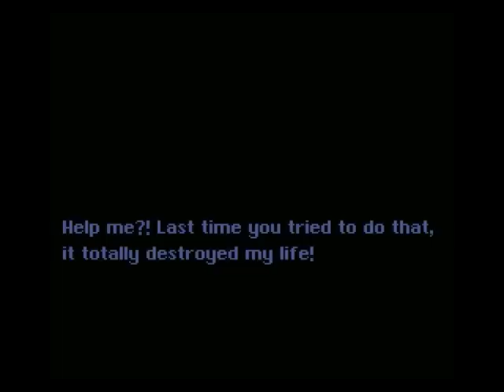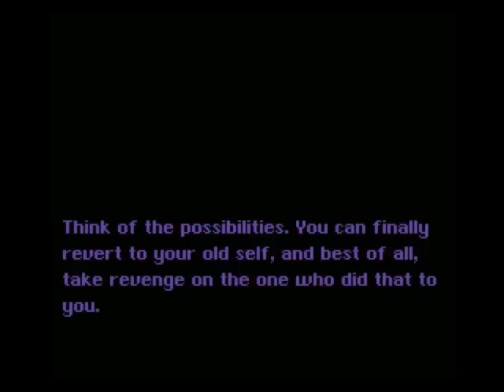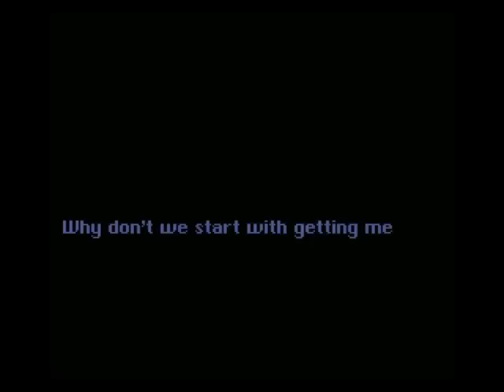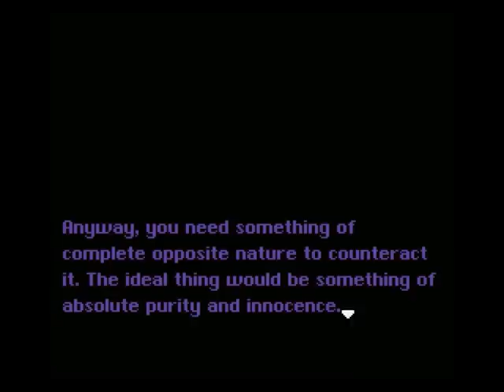Let's Play SMW 2+3: Essence Star (Blind!) [11.2] - Thwomp!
Der Bums-Block... er tötet mich...